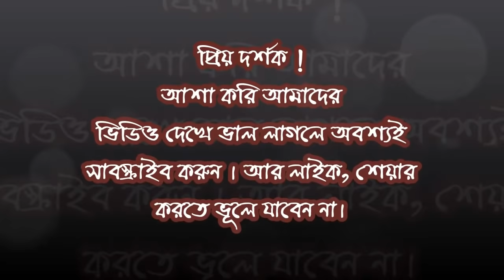মুসলমান বেনামাজীর জানাযার বিধান | New Bangla Waz | Allama Nurul Islam Olipuri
New Bangla Waz | Allama Nurul Islam Olipuri

About : musolman be namazir janajar bidhan